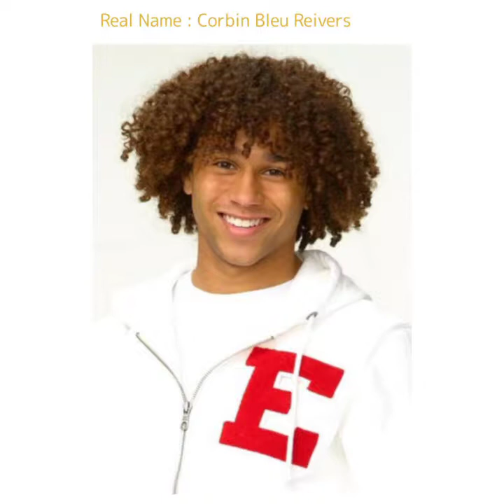High School Musical From Oldest To Youngest